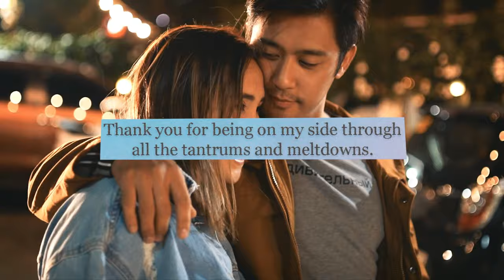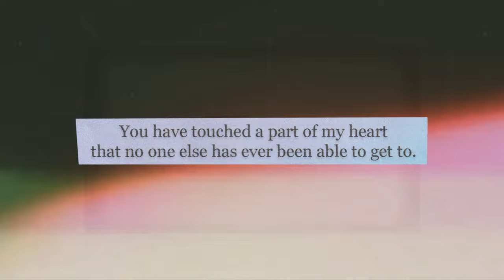Happy 3rd Anniversary Mi Amor!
I didn't post yesterday because I wanted to enjoy every moment.

Video edited by: Paula Gohing